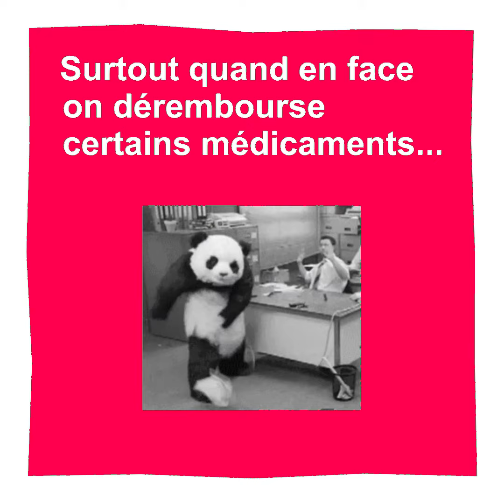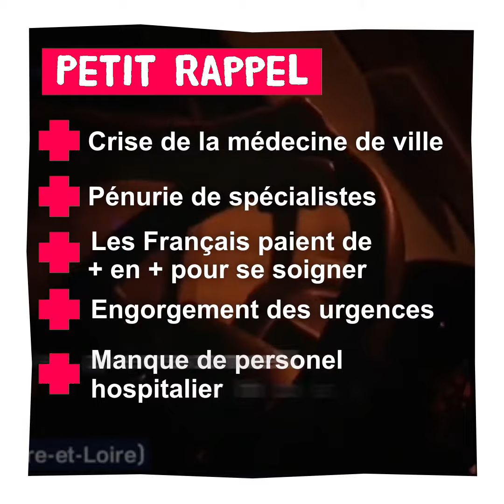PMA sans Père, médecine détournée - RDV le 10/10/2020 dans toute la France !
Manifestations partout en France ! Toutes les informations pour le 10 octobre 2020